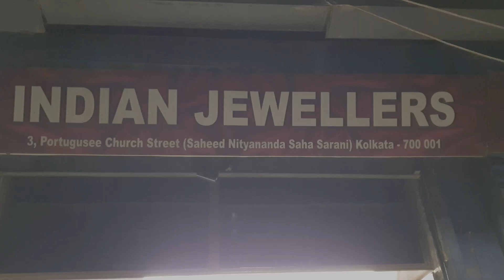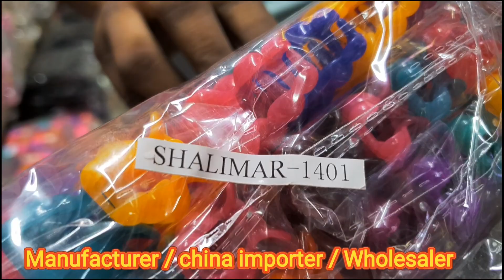HAIR CLIPS I HAIR CLATCHER I HAIR BAND I BACK CLIP I BABY CLIP I BANGLES I HAIR PIN I GARDERS I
MANUFACTURER & WHOLESALER

INDIAN JEWELLERS

3 PORTUGUESE CHURCH STREET (SAHEED NITYANANDA SAHA SARANI) OPPOSITE HALDIRAM BHUJIAWALA
NEAR GIRJA BRABOURNE ROAD, KOLKATA 700001.

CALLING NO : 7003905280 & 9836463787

SUNDAY CLOSED.